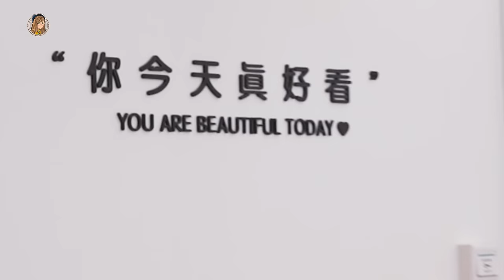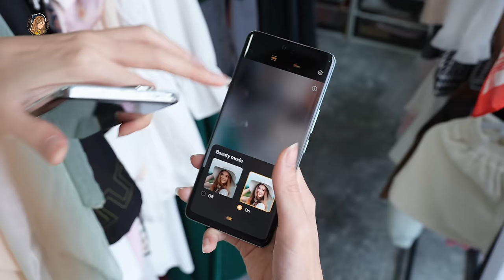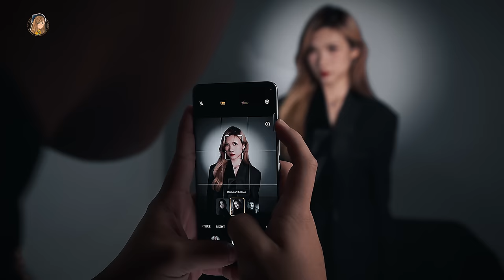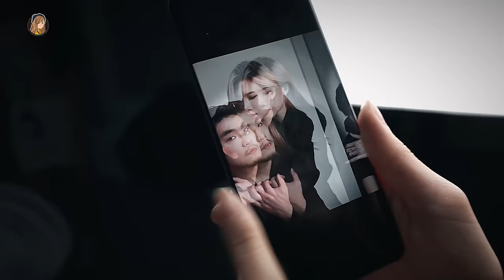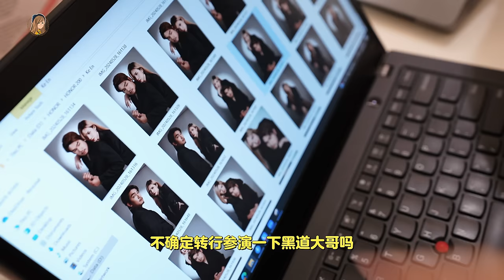HONOR 200 Pro拿到了！两个人第一次拍写真：挑战黑道老大！Harcourt人像绝了！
HONOR 200 Pro到手啦！！！！
挑战用 HONOR 200 Pro 的 Harcourt 人像拍情侣杂志写真！！
还要是黑道风（？？）哈哈哈哈

拍出来真的很好看！！超点都认不出自己了 OMGGGG
迟点做个完整开箱给大家！！！